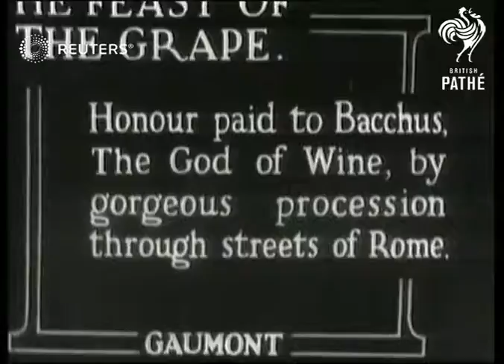ITALY: Rome: Feast of the Grape procession (1932)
Annual Roman 'Feast of the Grape'Procession including flats celebrating wine harvest and Bacchus

Full Description:

SLATE INFORMATION The Feast of the Grape

ITALY: Rome:
EXT
Feast of the Grape procession including floats celebrating Bacchus and wine harvest
Background: Annual Roman 'Feast of the Grape'Procession including flats celebrating wine harvest and Bacchus